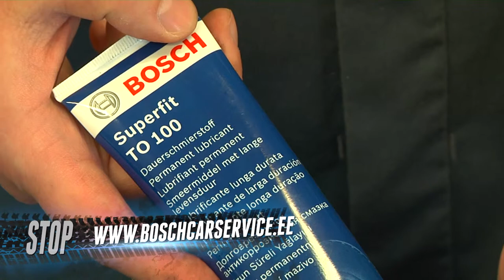Bosch Car Service Eesti "Pidurid"